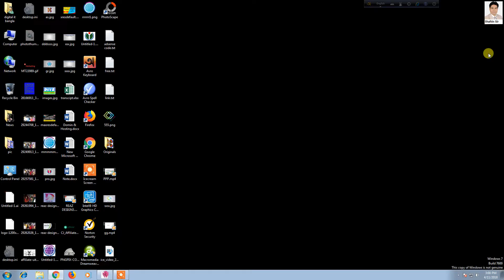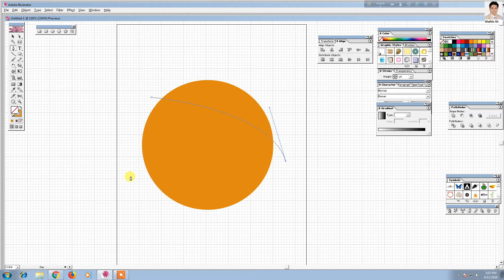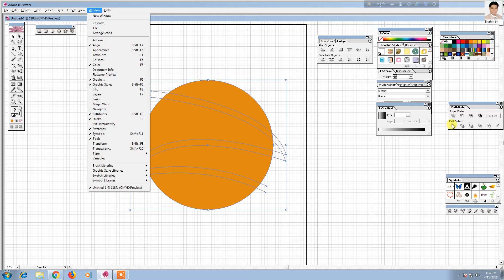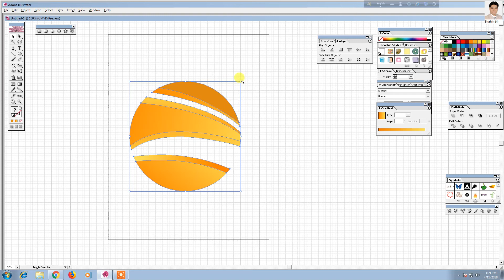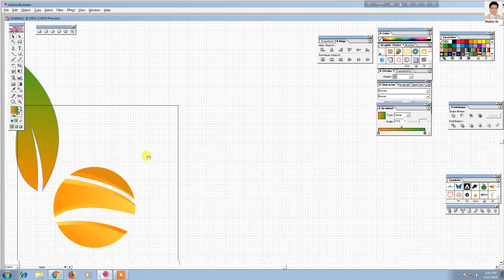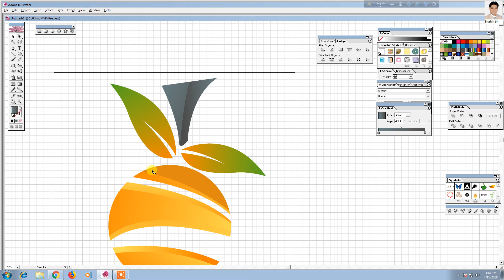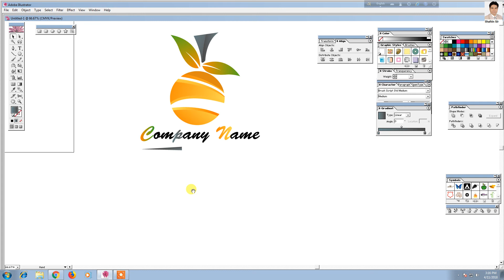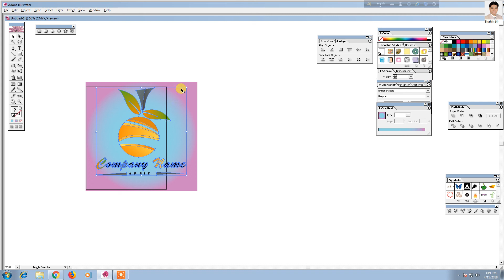Professional Logo Design Tutorial- Easy Illustrator tutorial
In this video you can learn how to design a professional logo,adobe illustrator cs6 tutorials and raphics design basics tutorials.
1. কম্পিউটার অফিস কোর্স 3 Months
2. গ্রাফিক্স ডিজাইন 3 Months
3. Auto-CAD (2D & 3D) 3 Months
4. কম্পিউটার সায়েন্স এন্ড প্রোগ্রামিং 3 Months
5. ভিডিও এডিটিং এন্ড সাউন্ড ফোর্জ 3 Months
6. কম্পিউটার হার্ডওয়্যার ইঞ্জিনিয়ারিং 3 Months
7. নেটওয়ার্ক ইঞ্জিনিয়ারিং 3 Months
8. Web Design 3 Months
9. Web Development 3 Months
10. Spoken 3 Months
11. ইন্টারনেটে অর্থ উপার্জন Freelancing & Outsourcing---3 Months
12. এসি, ফ্রিজ 6 Months
13. হাউস ওয়্যারিং ইলেকট্রিক্যাল 6 Months
14. ফ্যাশন ডিজাইন 3 Months
15. বিউটি পার্লার 3 Months
16. সেলাই কার্টিং 2 Months
17. পল্লী চিকিৎসক L.M.A.F 1 Year
18. প্যারামেডিক্স 1 Year
19. ডেন্টাল 1 Year
20. নার্সিং 1 Year
21. ফার্মেসী 1 Year
22. Data Entry 3 Months
23. Accounting Software 3 Months
ঠিকানা:- 123/1/2, দক্ষিণ যাত্রাবাড়ী কাজী টাওয়ার (5ম তলা, লিফ্টের 4), ঢাকা-1204.